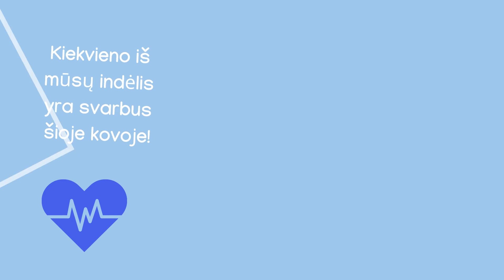Koronavirusas Lietuvoje | Kova reanimacijos ir intensyviosios terapijos skyriuose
Lietuvos medikai susiduria su kasdien didėjančiais pacientų srautais. Karščiausia kova prieš koronavirusą vyksta reanimacijos ir intensyviosios terapijos skyriuose, kuriuose šiuo metu gydomi dešimtys žmonių.

Geriausiai, kaip galime padėti mūsų medikams – neapsunkinti jų darbo.
Dėvėkime kaukes, esant galimybei likime namuose, naudokimės mobiliąja programėle Korona STOP LT.

Kiekvieno iš mūsų indėlis yra svarbus šioje kovoje!
Nuotraukos iš LSMU Kauno klinikų Intensyviosios terapijos klinikos Centrinės reanimacijos, kurioje gydomi COVID-19 liga sergantys pacientai.